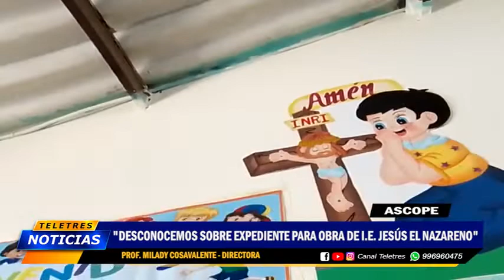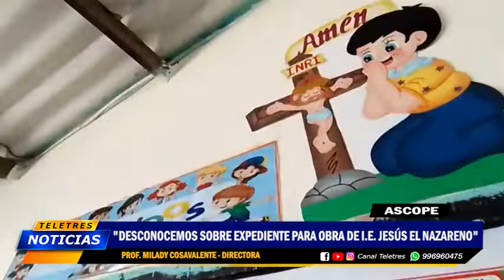🟡ASCOPE - DESCONOCE EXPEDIENTE JESUS EL NAZARENO🔵